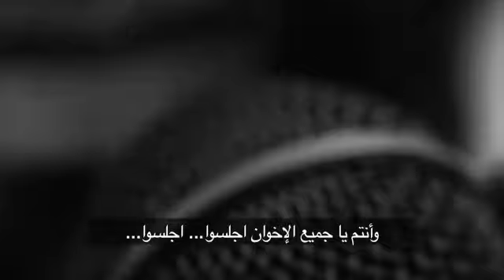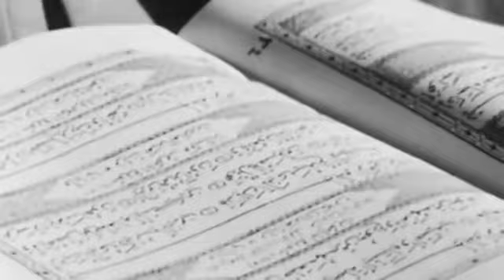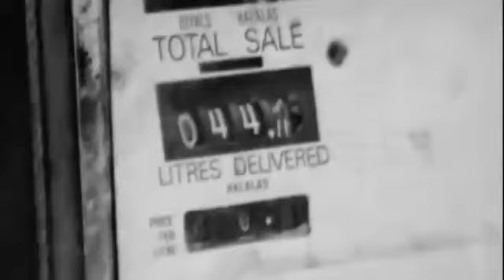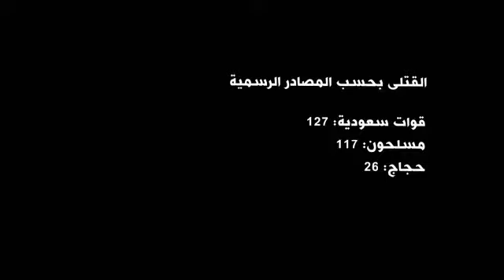قصة جهيمان ودخولة الحرم الشريف كاملة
قصة جهيمان ودخوله الحرم الشريف وبطوله جنودنا في حفظ الامن